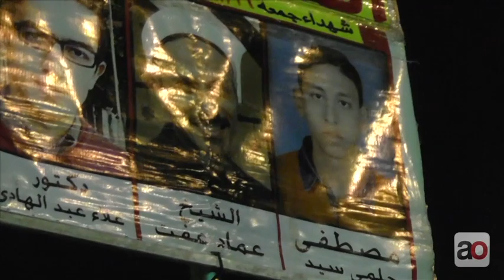Revolution victims speak out on Mohamed Mahmoud anniversary اهالي الشهداء في ذكرى محمد محمود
Video by Simon Hanna